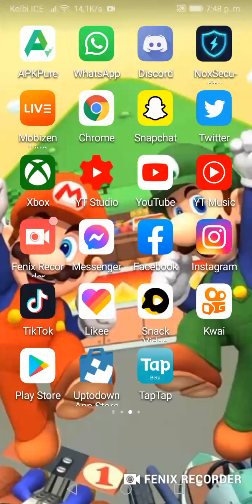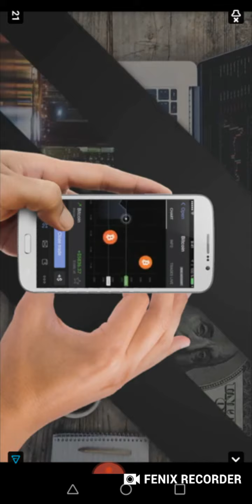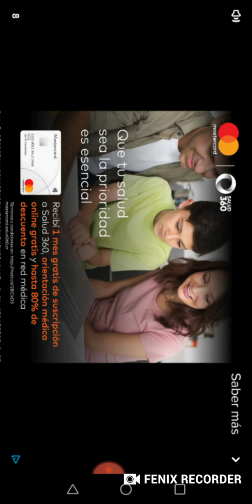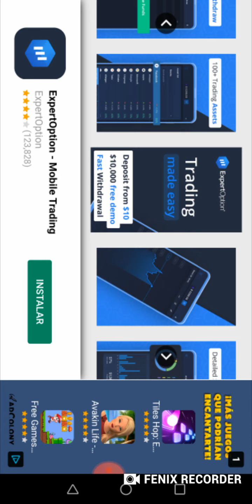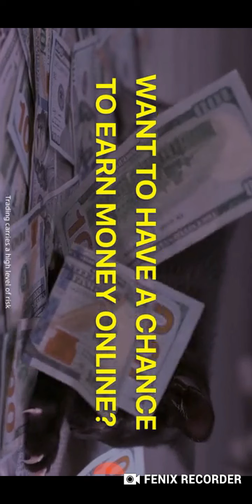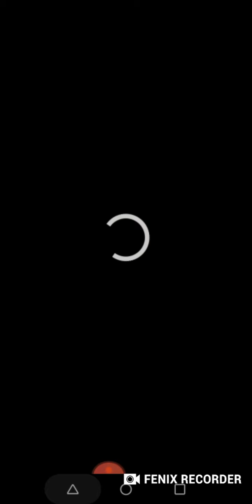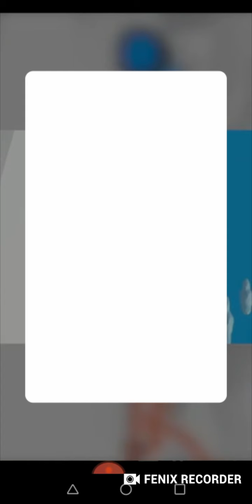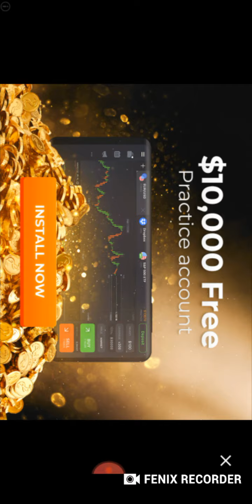Nuevo juego en las noches de Terror Horror Field